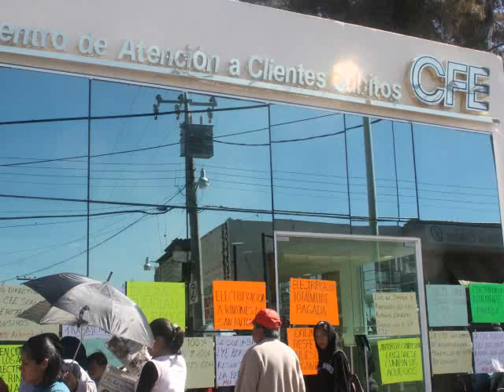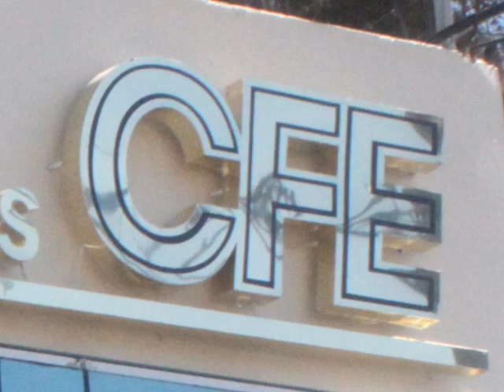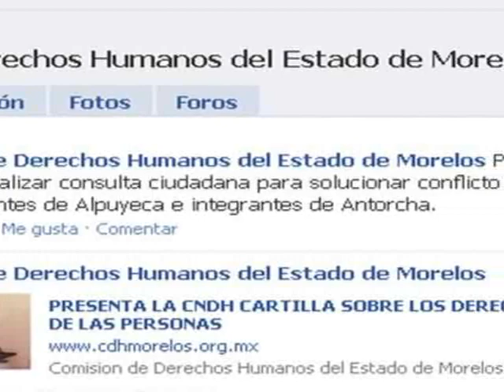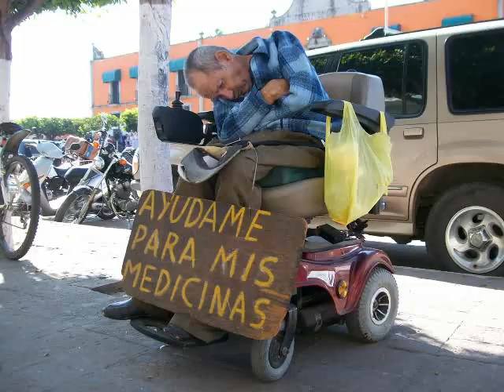Marcharán 25 mil en el DF; CFE rompe pactos